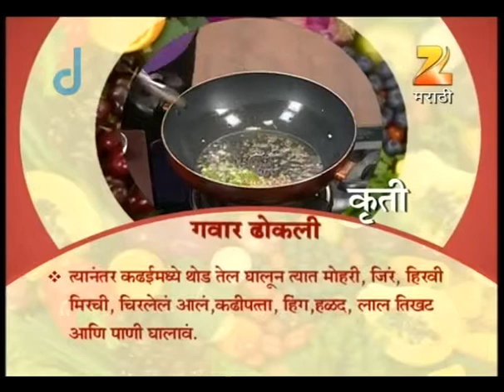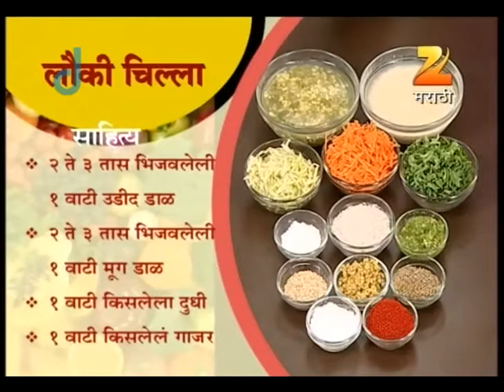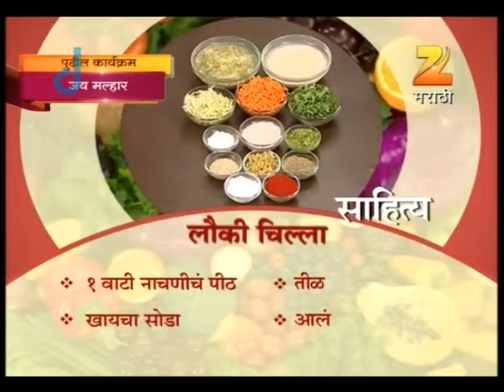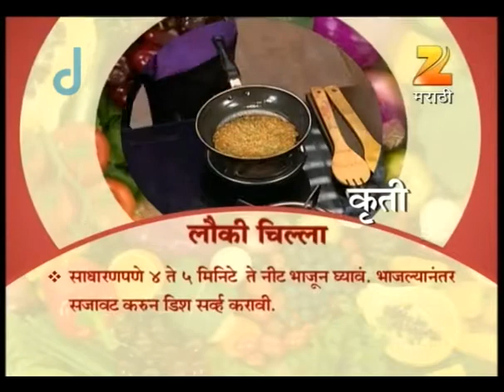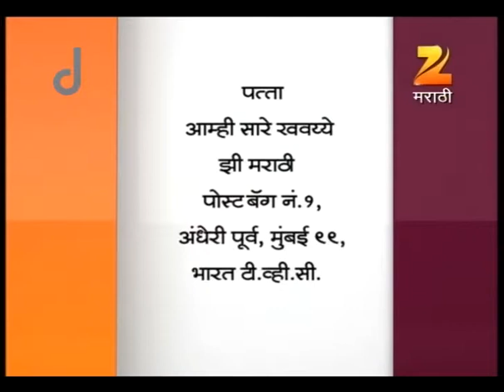Aamhi Saare Khavayye | Zee Marathi Cookery TV Show | Full EP - 2154 | Prashant Damle, Sankarshan